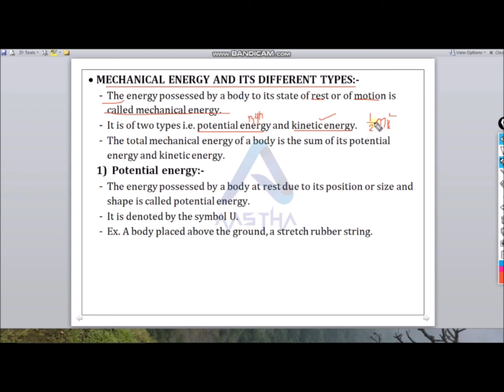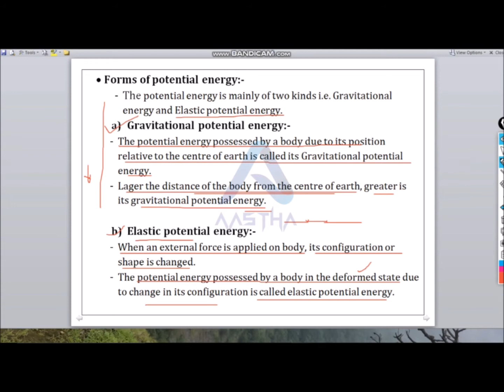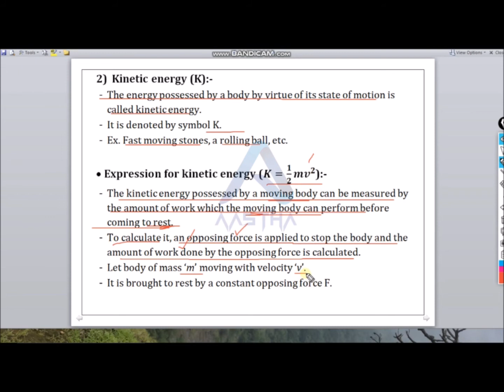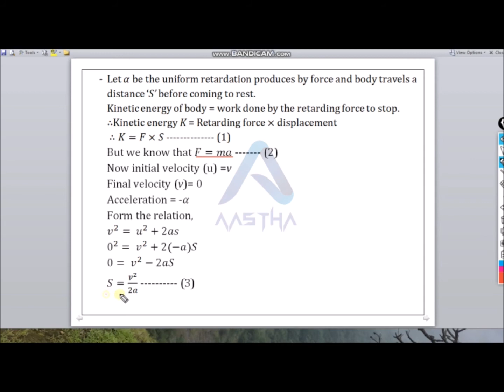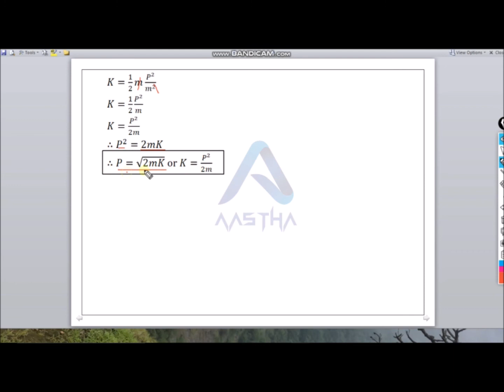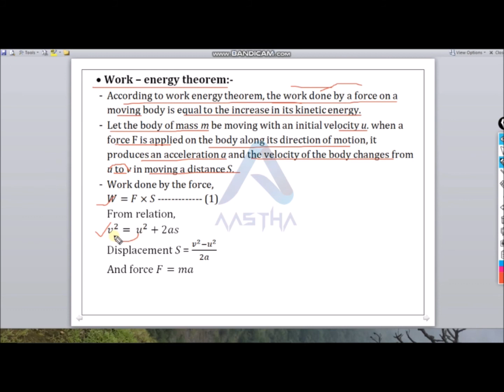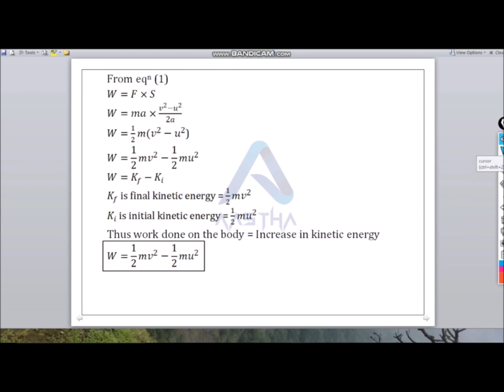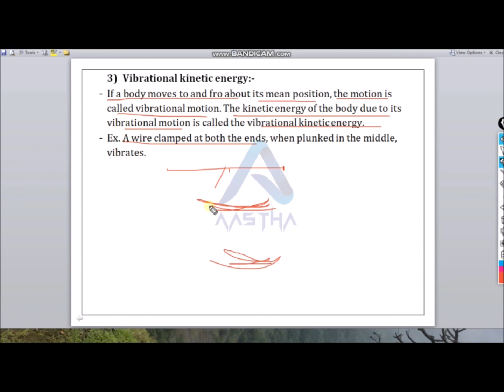Work, Energy and Power : Part 2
10th_ICSE (Physics)